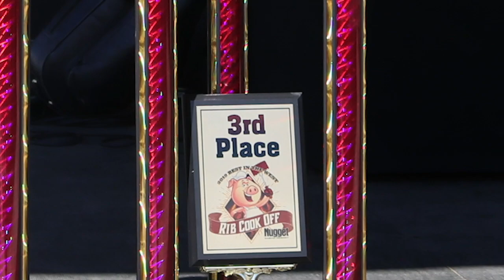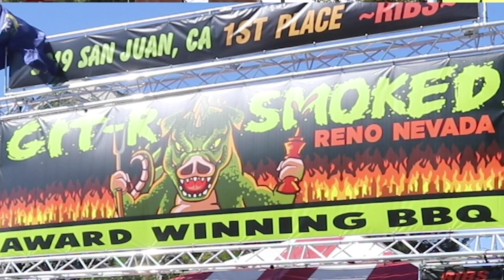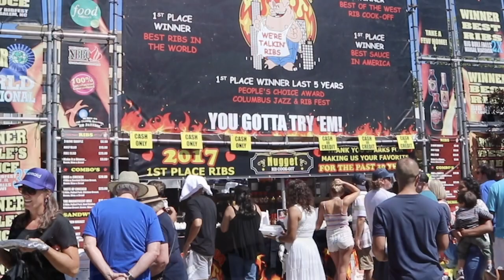2019 Best in the West Nugget Rib Cook Off Review | Nevada Homes for Sale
The Best in the West Nugget Rib Cook Off fires up on the streets of Victorian Square in Sparks, NV every year during the week leading up to Labor Day. Here's our 2019 Best in the West Nugget Rib Cook Off Review.

A huge thank you to Randy Kennedy and the entire Nugget Resort Casino Staff for putting on a spectacular event.
Book your stay for next year's Nugget Rib Cook Off September 2-7 at the Nugget now!

A special thanks to the Wesley Orsolic Band for providing the soundtrack to our review.